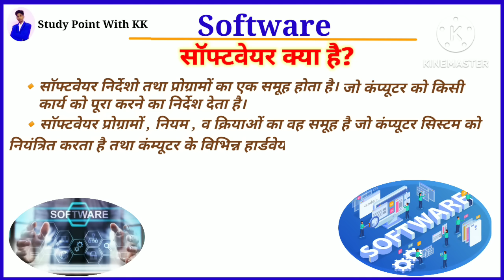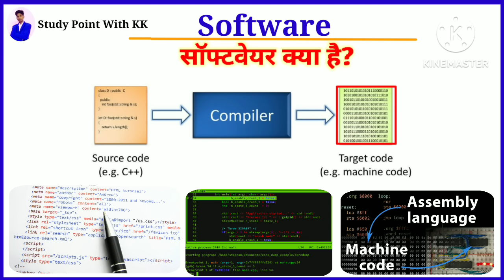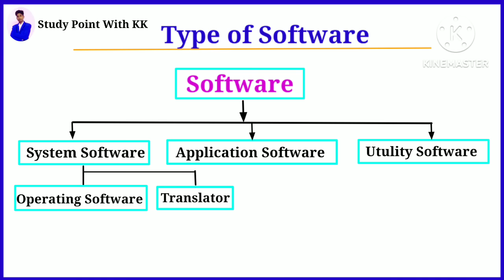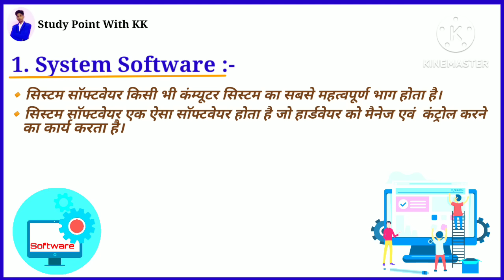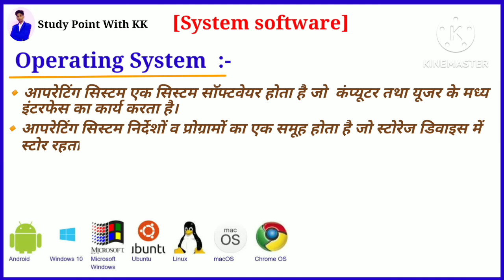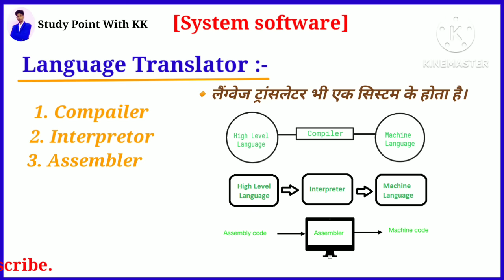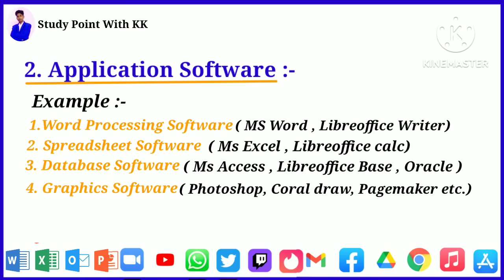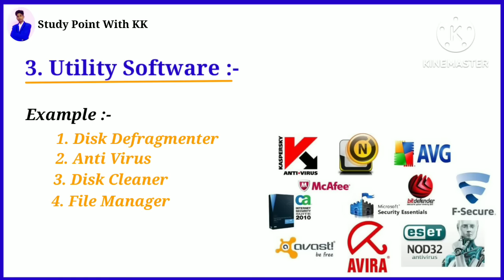साॅफ्टवेयर क्या है?|| Computer Software kya hai ||System Software || Application software in hindi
Hello friends : -
                        दोस्तों  इस वीडियो में आपको कंम्यूटर साॅफ्टवेयर  के बारे में बताया गया है। जैसे :-

साॅफ्टवेयर क्या होता है?
साॅफ्टवेयर कितने प्रकार के होते हैं?
सिस्टम साॅफ्टवेयर क्या है?
एप्लीकेशन साॅफ्टवेयर क्या है?
यूटिलिटि साॅफ्टवेयर क्या है?

 Software
Computer Software

 💠What is Memory? मेमोरी क्या है?

💠नेटवर्क क्या है? What is Network

🔷  ई-मेल क्या है? What is Email

🔷 ई-मेल और जीमेल में अंतर

 🔷 लिब्रे आफिस राइटर महत्वपूर्ण प्रश्न

🔷 लिब्रे आफिस कैल्क महत्वपूर्ण प्रश्न

💠 E-mail Important Questions for ccc in hindi.

computer software course kya hai, computer ka software kya hai, computer software kya hota h, computer program kya hota hai, computer mein hardware software kya hai

Computer
Analog Computer
Digital Computer
Hybrid Computer
mini computer
micro computer
Mainframe computer

Internet
Network

E-mail Important Questions for ccc

Email important question in hindi
Email क्या है
Computer important question in hindi
CCC Important question
CCC videos
Internet question
internet important question
internet marketing
internet important question in hindi
important question related to email
email, Gmail,
Computer most important question for ccc
computers most important question in hindi
ccc, cccc, ccc course,
 ccc computer course,
ccc kya hai, ccc exam,
ccc ka full form, ccc classes, ccc full form, ccc exam preparation august 2022

ccc classes
ccc question
ccc important question 2022
CCC model paper in hindi 2022
ccc exam August 2022
CCC Exam
ccc model paper in hindi 2021
ccc exam march
ccc march exam 2021
ccc march Question paper

CCC
ccc result
CCC videos